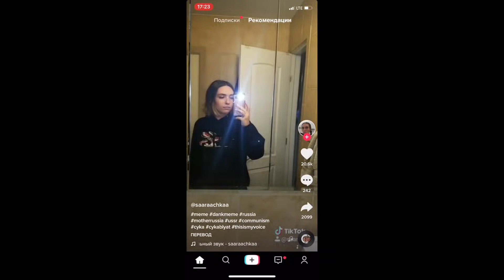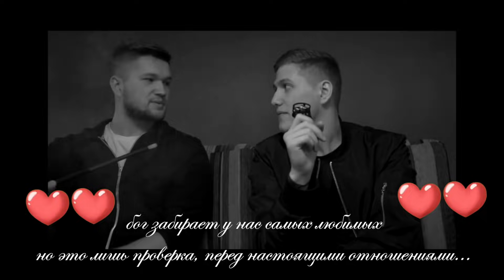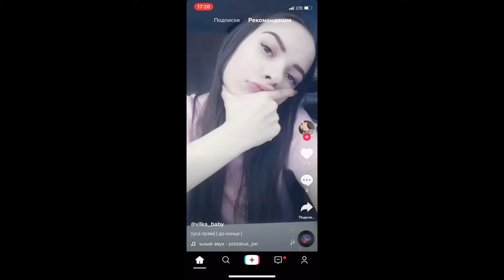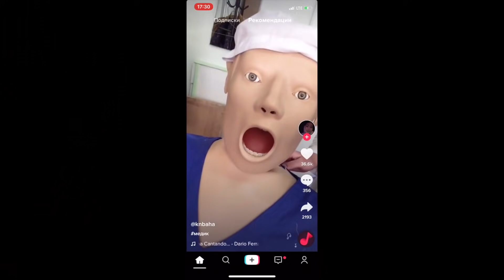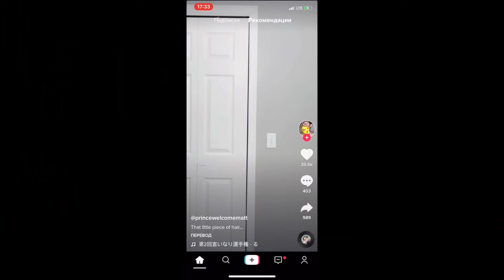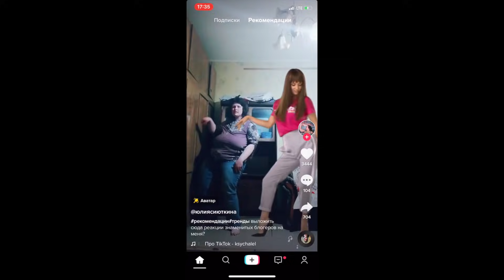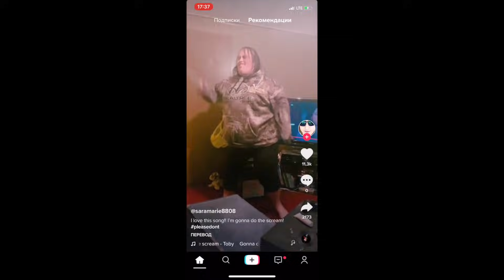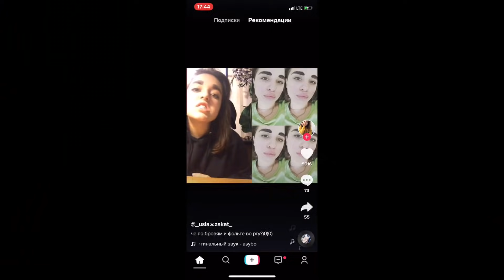УЖАСЫ В TIK TOK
Обзор на видео из приложения TIK TOK (тик ток)